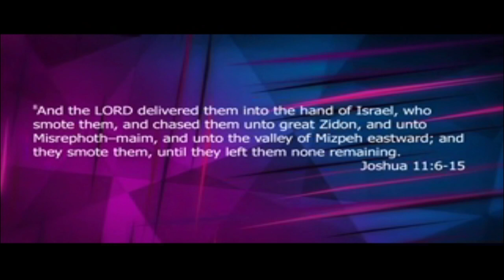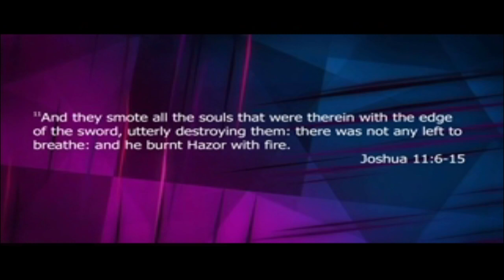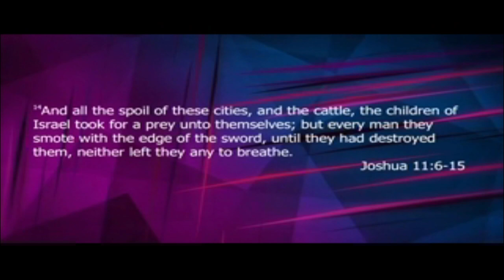Dr. Kevin A. Williams - Take It All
"Take It All" Joshua 11:6-15
Dr. Kevin A. Williams; Bishop of New Jerusalem Churches of Sound Doctrine and The New Jerusalem Cathedral Voices featuring Pastor Kim Burrell

"King" - by James Hall
"I've Got The Victory" - Ricky Dillard

September 20th, 2018 at the 124th Southern District Holy Convocation

Service Times:
Sundays: 7am/11am/6pm (Streamed Live)
Mondays: 7pm (Streamed Live)
Thursdays: 7:30pm (Streamed Live)